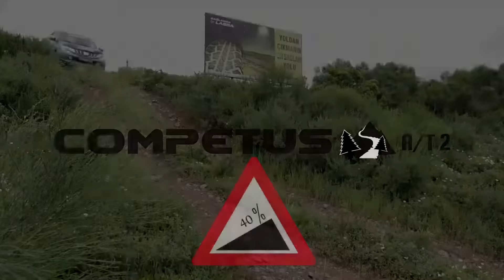Lassa Tyres | Challenge The Nature With Competus A/T 2!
Weekend is coming, are you ready to challenge the nature?

Lassa Tyres is a a product of Brisa Bridgestone Sabanci Tire Manufacturing and Trading Inc which is one of Europe’s largest tyre producers.. Brisa distributes Lassa Tyres over 80 countries worldwide through an impressive distributor network.

Lassa Tyres
Together In Every Mile

📢 Visit Us! 📢